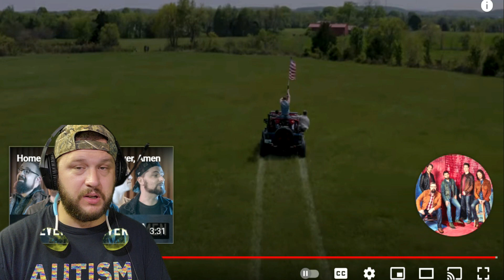Home Free - "Land Of The Free"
The use of this video is strictly for constructive criticism/feed back only. These are simply my interpretations, thoughts and opinions of the music and or video(s) being used in my reaction videos